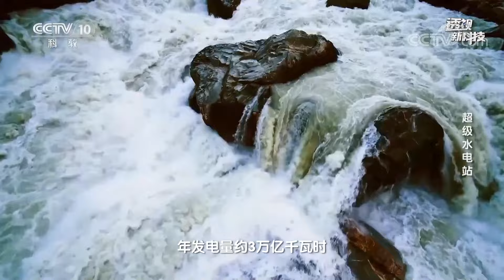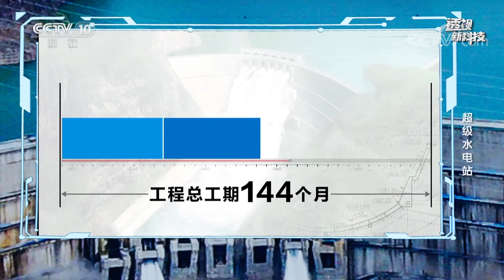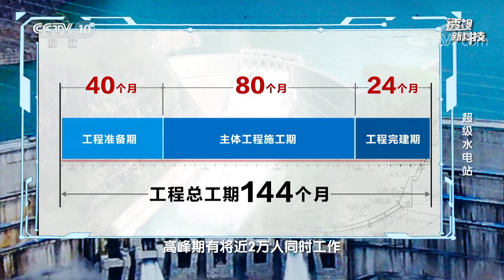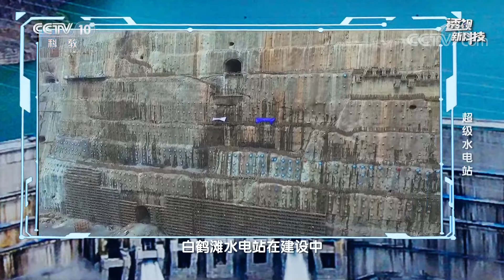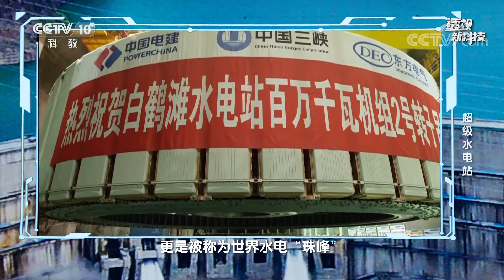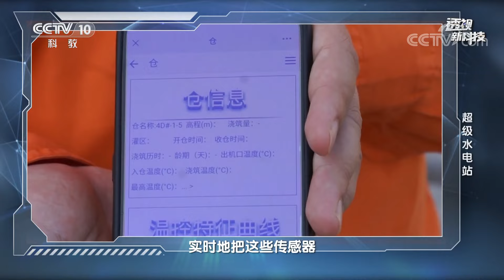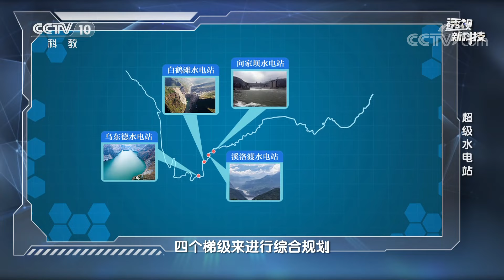超级水电站：白鹤滩水电站成功背后有着怎样周密的选址考量？20220702 |《透视新科技》CCTV科教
本期节目主要内容：白鹤滩水电站选址在金沙江下游。它的规模巨大，浇筑的混凝土总量将近2000万立方米，仅混凝土双曲拱坝体积就超过800万立方米，相当于3个埃及胡夫金字塔。工程总工期为144个月，高峰期有将近2万人同时工作。这座超级电站的成功背后有着怎样周密的选址考量？